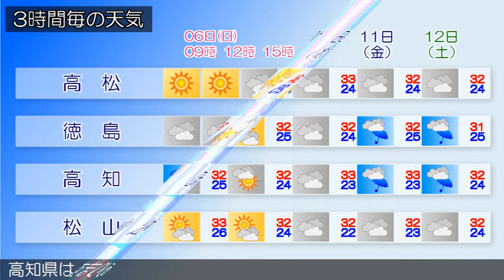2020/09/06 四国地方の天気予報 朝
香川県では、６日昼過ぎから竜巻などの激しい突風や急な強い
雨、落雷に注意してください。
愛媛県は、湿った空気の影響で概ね曇り、雨の降っている所が
あります。
徳島県は、湿った空気の影響で概ね曇り、雨の降っている所が
あります。
高知県は、湿った空気の影響で概ね曇り、雨の降っている所が
あります。